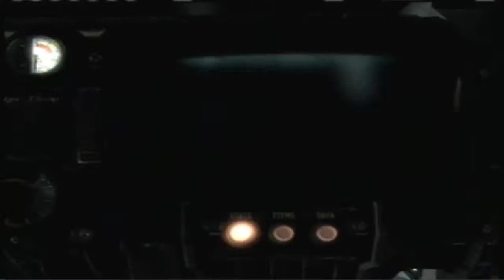Lets Play Fallout 3 Ep 59: waste management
In this episode I go through the maintence level.